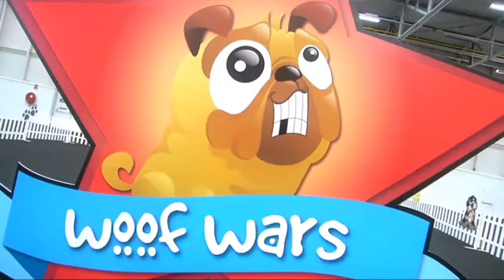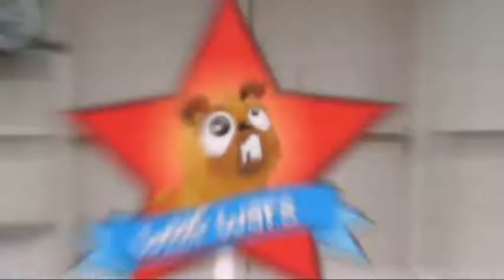Woof Wars // Twirling | @RTE Kids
This week Seán Delmare and Mary Kennedy judge Keela and her dog Tess, Eva and her dog Nero and Lily-Kate and her pup Tip as they learn how to Twirl!